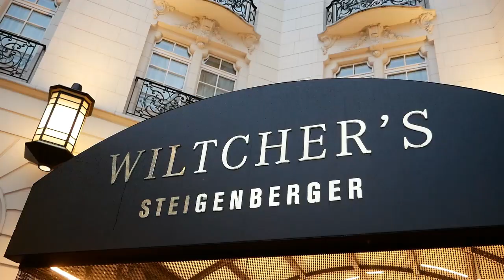Візит премєр-міністрів Асоційованого Тріо до Брюсселя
Прем’єр-міністр України Денис Шмигаль, під час візиту до Брюсселя разом із керівниками урядів Грузії та Молдови, — Іраклієм Гарібашвілі та Наталією Гаврилице, - провів ряд важливих двосторонніх та багатосторонніх зустрічей з керівниками ключових Євроінституцій. Під час підсумкової заяви для преси керівники урядів країн Асоційованого Тріо підтвердили намір поглиблювати економічні та політичні  відносини з ЄС на основі диференціації та інклюзивності. Вони висловили сподівання, що саміт Східного партнерства, що має відбутися у Брюсселі 15 грудня, надасть новий імпульс процесам європейської інтеграції України, Молдови і Грузії.